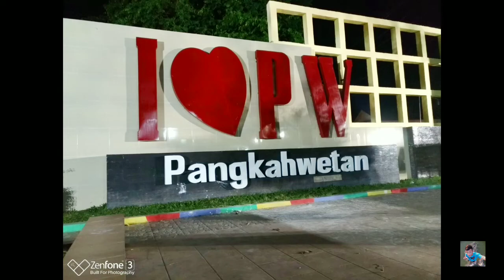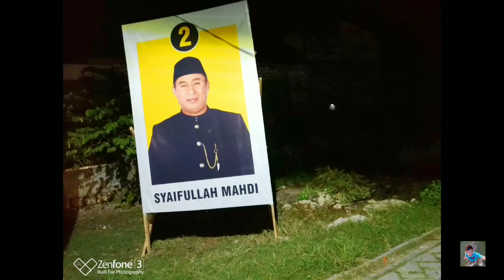Night mode xiomi redmi note 7 vs asus zenfone 3